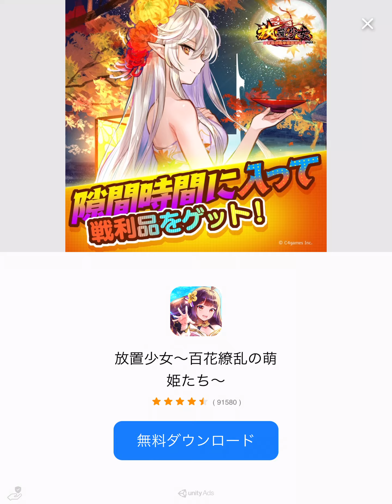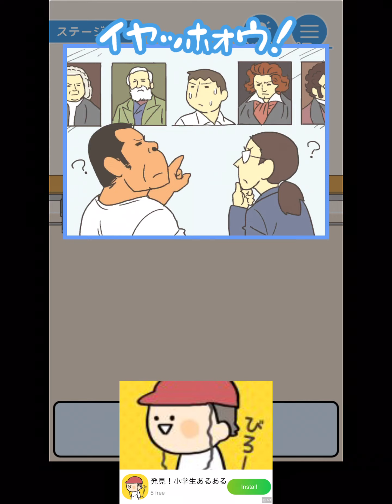メガネの人可愛そう､､ 『学校サボる』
自分のためなら他人なんてどうでも良い考えの主人公草
今日も青鬼を休憩致します。
次回学校サボる文字入ります！！